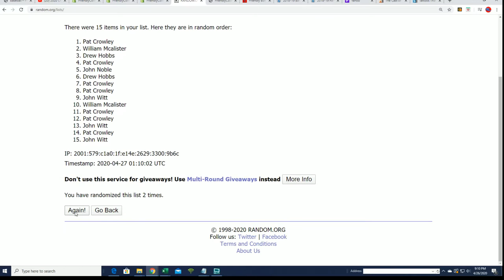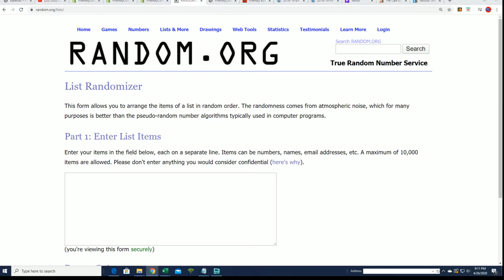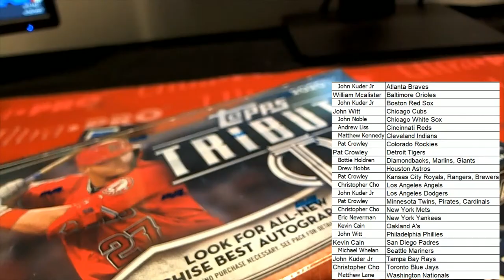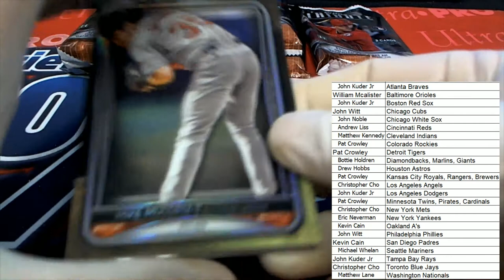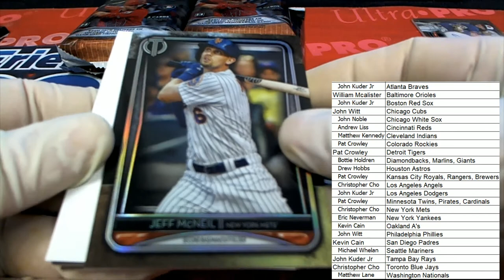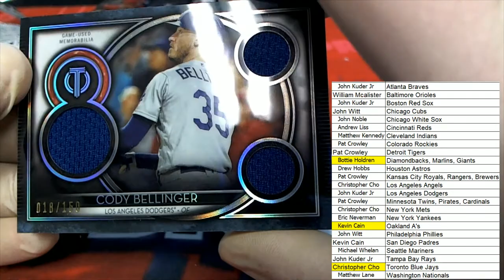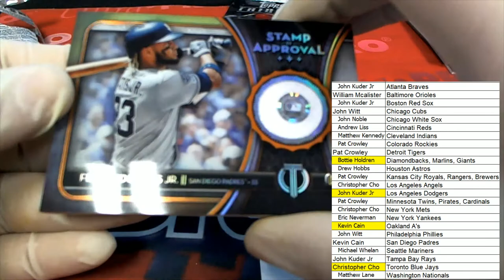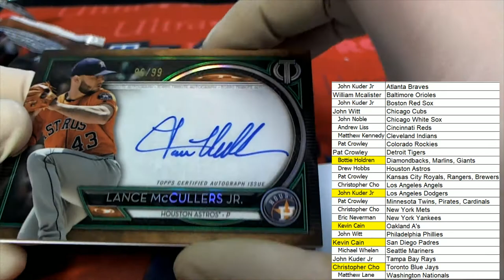2020 Topps Tribute Baseball ID 20TRIBBRT224